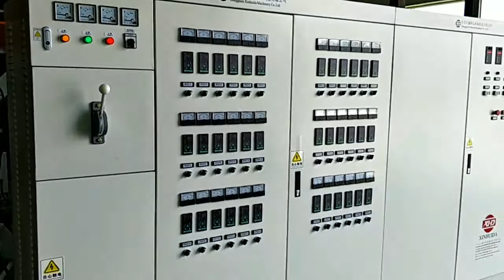two meter fully automatic stretch film production line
XHD MACHINERY, professional stretch film machine manufacturer.